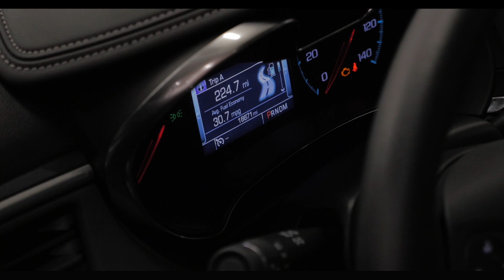2016 Chevrolet Impala 4dr Sdn LS w/1FL 2A170003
*** LOW MILES *** FULL FACTORY WARRANTY REMAINING *** Seating you'll fit right into. Runs like a top. Want to save some money? Get the NEW look for the used price on this one owner vehicle. Previous owner purchased it brand new! Having had only one previous owner means that this terrific Impala is sure to be a favorite among our more educated buyers.

Looking for Pillager area used cars, Pine River area used cars, Brainerd area used cars, used trucks, new cars, or new trucks from one of the best Minnesota dealerships?  (Our guests and customers literally come from all across MN- and other states too!)  Please give us a call to confirm availability for any vehicles you might find here.

Our new vehicle selections include Ford, Lincoln, GM, Buick, Chrysler, Dodge, Ram, Jeep, Honda, Toyota, Nissan and Scion brands, with many models in stock and ready for you to test drive.  Of course we also have a wide range of quality used cars and trucks of all makes available at each location as well (such as the one featured in this video).  Many are even factory certified!